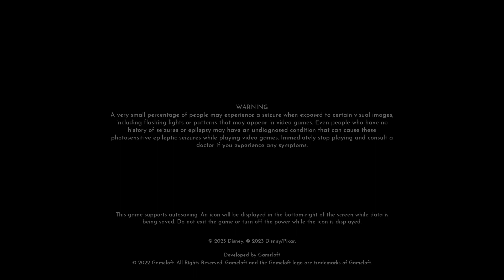Disney Dreamlight Valle Lion King update |Wow Mickey & Minnie actually hanging out together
Wow mickey mouse and Minnie mouse actually hanging out as a couple together what a surprise in the game